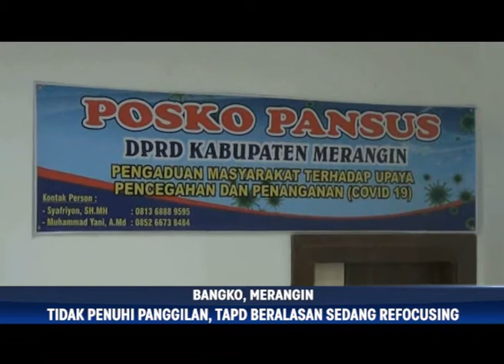POLEMIK PENGGUNAAN AGGARAN COVID 19, TIDAK PENUHI PANGGILAN, TAPD BERALASAN SEDANG REFOCUSING